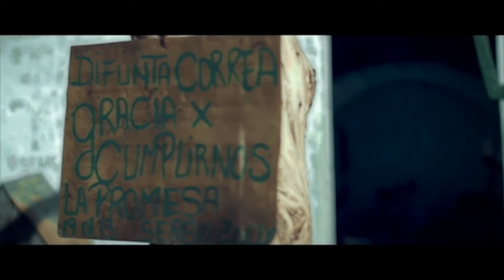Goy Karamelo - Salto Al Vacío